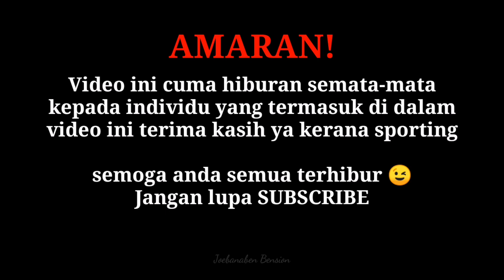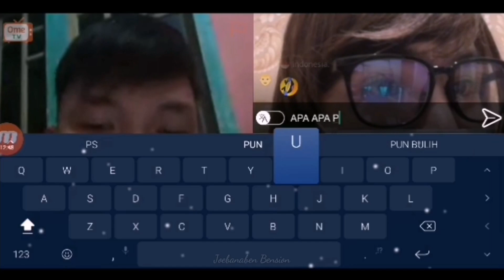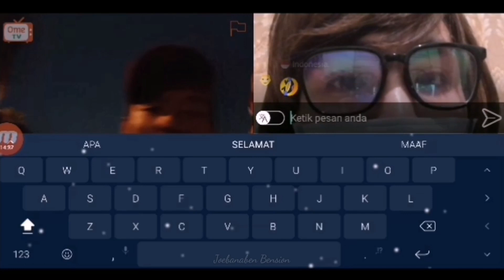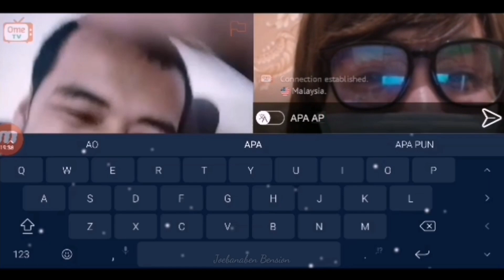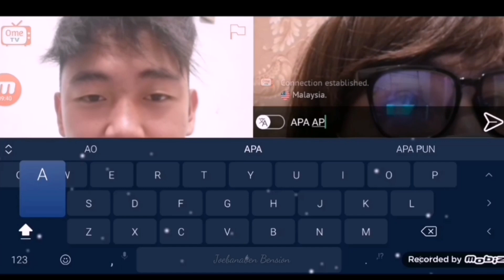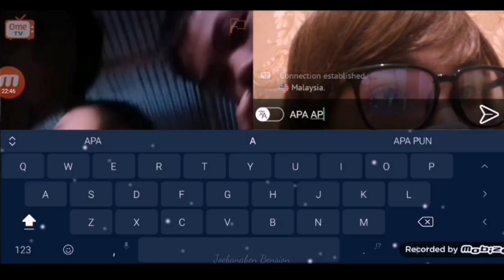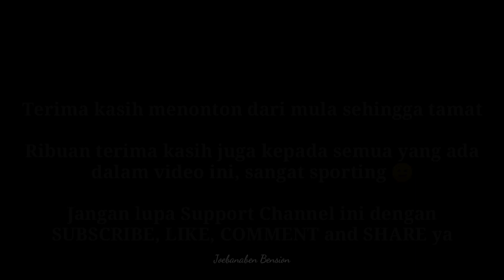PRANK OME TV MALAYSIA - PEREMPUAN BERKACA MATA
Hai semua, kali ini video Prank Ome Tv part 2, sekali lagi video ini adalah sekadar hiburan semata-mata ya. Gadis berkaca mata. Semoga terhibur.

Kalau kamu suka video seperti ini, komen di bawah ya..